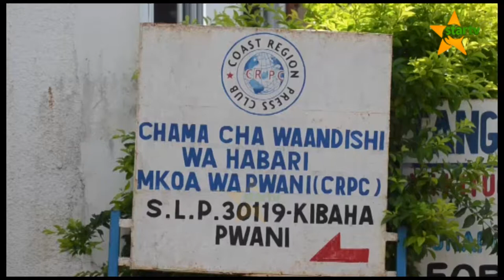WAANDISHI PWANI WAPOKEA VIFAA ILI KUJIKINGA NA UGONJWA WA CORONA